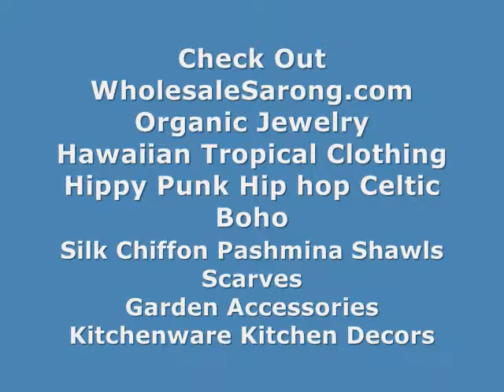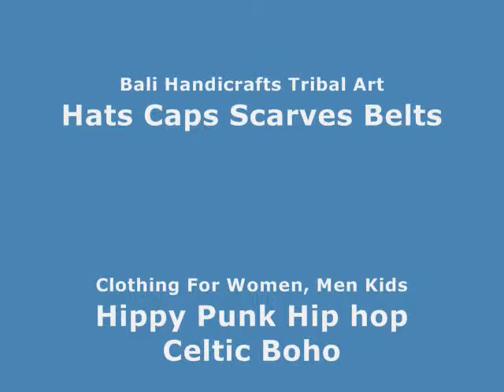wholesale manufacturers natural bali handicraft home fashion wood carving WholesaleSarong.com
USD$5.75price
Product code: abstract carving small mix2
mixed designs of small size abstract art wood-carvings
Approximate size: 5.5 to 5.75 inches in height, 1.5 to 3.5 inches in width

shops selling bali-made home décor wood carvings
online suppliers indonesia handcrafted fashion accessories wood carvings
where us find indonesia tribal art piece decorative ideas wood carvings
wholesale made-in-bali craft gift items wood carvings
distributor manufacturing tribal handcarved gift sets wood carvings